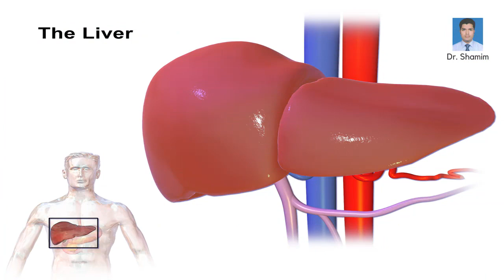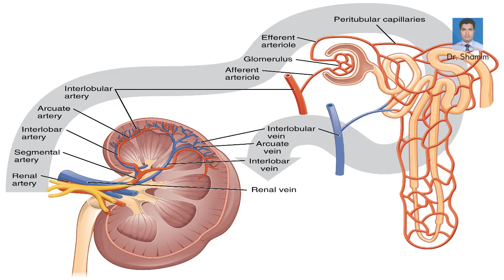জন্ডিস নিয়ে যত কুসংস্কার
জন্ডিস নিয়ে সব ভ্রান্ত ধারনা দূর করতে ভিডিও টি দেখুন। সবার জন্য শেয়ার করুন।